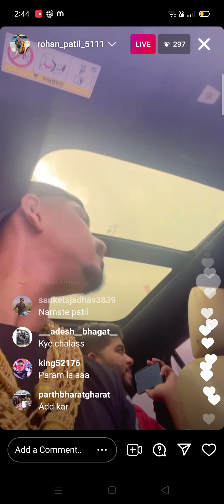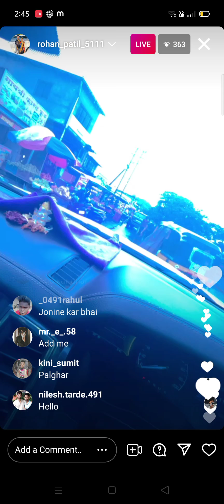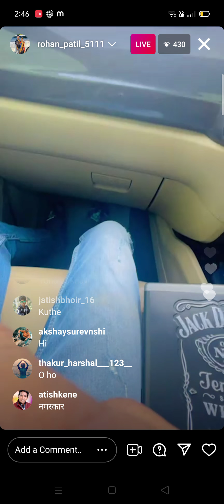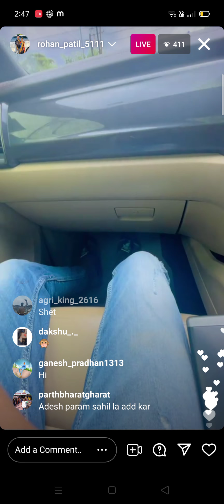rohan patil 5111 live on instagram today ll Royle king group Panvel 👑👑